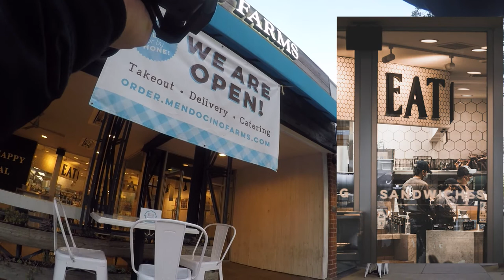PURE STREET PHOTOGRAPHY // Sony A6400 + Sony 90mm Macro f/2.8 // Lake Ave.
You know it back at doing some more street photography on Lake Ave. There are so many more places to shoot!!! Maybe for anther day.